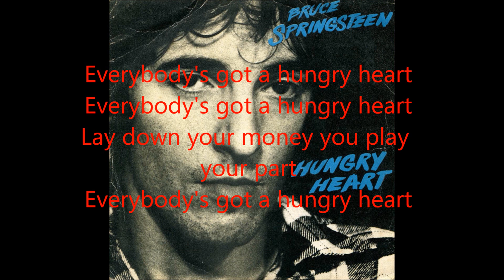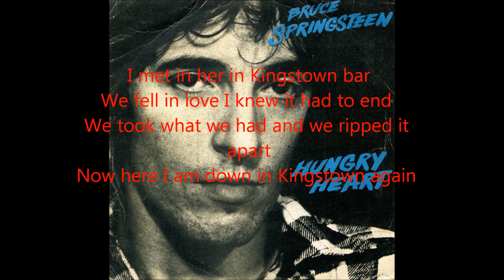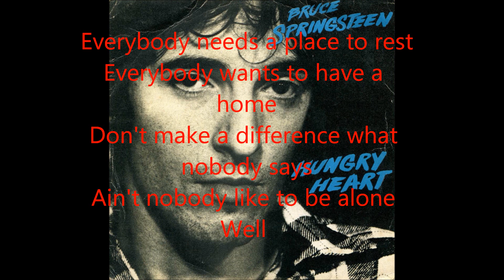Bruce Springsteen- Hungry Heart Lyrics On Screen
This is the first video I ever made with the lyrics inside the video instead of the description so let me know how I did. It's free!
Sincerly, LyricChannelTv